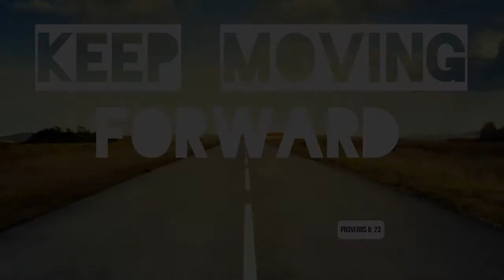Keep Moving Forward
Proverbs 6: 23: Keep Moving Forward - Daily Devotional with Pastor Augie.